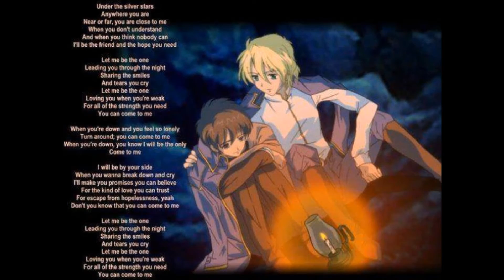Wolfram can't live without you, Yuri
A video I made yesterday morning of Yuri and Wolfram. I love watching the anime (links below) and reading fanfics about them them. So I hope u guys like it and enjoy.

By: Glee Cast